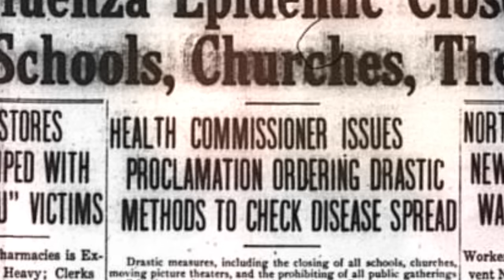SnapDibz - The Climb (Official music video)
​@SnapDibz is back with a new song, and it's about us as global citizens climbing out of the coronavirus pandemic together.  We wanted to say thank you to our fellow healthcare workers on the front line, some of who are in this video!.  Much respect to all essential workers fighting the good fight!
Special thanks to @reelmob  for putting together the music video.

Produced by;  Jee Juh